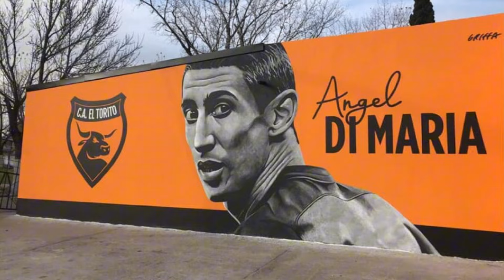Ángel Di María, el genio de momentos importantes en Argentina | Historia ⚽🎩🇦🇷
La historia de Ángel Di María en la Selección Argentina, aquel mítico delantero que supo aparecer siempre en los momentos importantes y que logró una carrera de ensueño en la Albiceleste, donde ganó absolutamente todo.

Desde Olímpicos hasta Mundial y Copa América, la carrera de Ángel Di María con la Argentina. Así fue la carrera del Fideo en el combinado, una etapa que siempre estuvo condenada al éxito.